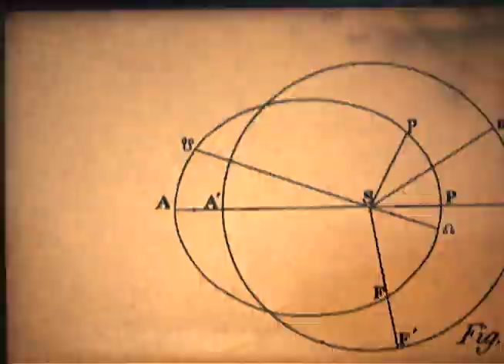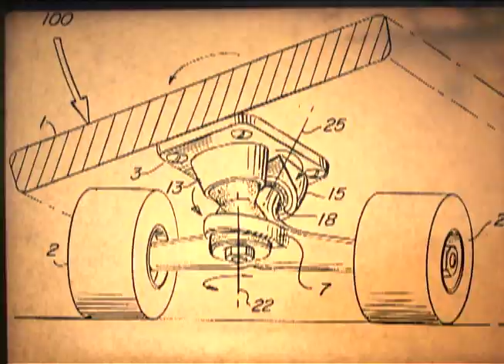"DUB IN NIIGATA" far east skate network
"DUB IN NIIGATA"
produced by far east skate network
directed by Takahiro Morita
filmed and edited by Shigeta Iha

skaters /
Takahiro Morita, Takahide Kameyama, Yuta Oizumi, Masahiko Saitoh, Kaito Murai, Hiroyuki Matsuo, Pereila Renan, Yoshiki Sekiguchi, Shigeta Iha, Ryota Abe, Yosuke Inaba, Yorihiro Naito, Shinichi Ito, Ryo Motohashi, Sena Sakashita, Yudai Hoshino

special thanks /
HAPPY SKATE NIIGATA
OIZUMI FAMILY
SCALE FACTORY
BRUSH